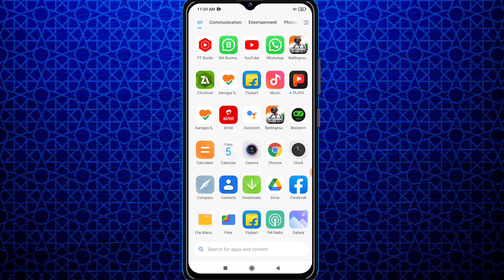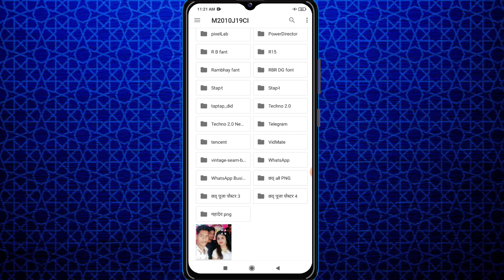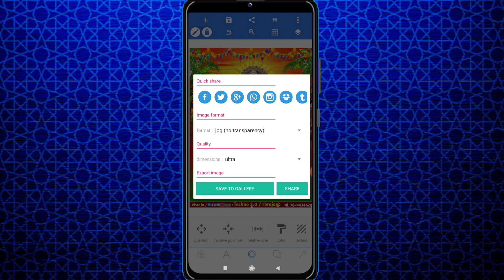chhath puja ka poster kaise banaye/छठ का पोस्टर कैसे बनाए मोबाइल से/chhath puja poster kaise banaeny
chhath puja ka poster kaise banaye/छठ का पोस्टर कैसे बनाए मोबाइल से/chhath pujaposterkaisebanaen/Techno2.0.

Hello dosto is video me mai apko bataya hu ki kis tarah Se aap Durga Puja Samiti Poster kaise bana sakte ho to is video ko pura dekhiye aur hai video achcha Lage to like kar ke channel ko subscribe kijiye.

0)📲(♥ω♥*)PNG Font Download kare Telegram se abhi join kare Telegram Group.

My name is:- R B Yadav (Rambhay)

💟Write  me✏💟
💟 a  message 💟
❤    Get better!    ❤

💝  Miss you!  💝